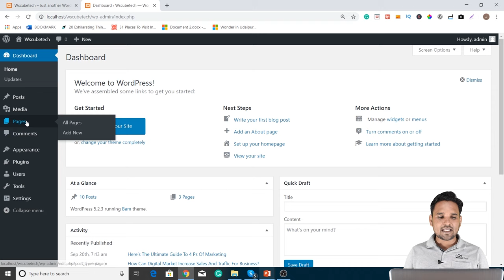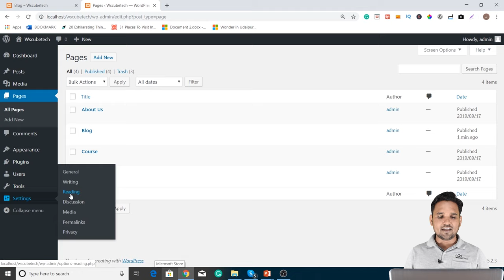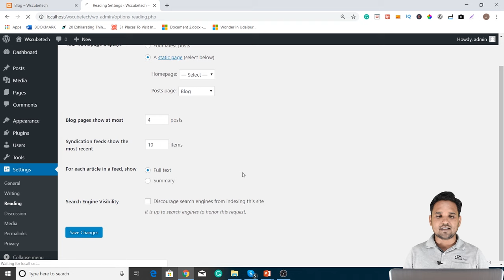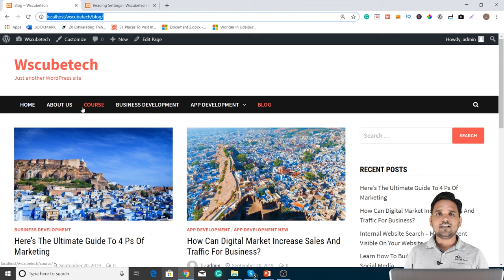How to Create a Separate Page for Blog Posts in WordPress - WordPress Tutorial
In this video, you will learn how to create a separate page for blog posts in WordPress.

Most sites have a different and separate page for the blog section. It is very important for any site as the users can find all the blogs in the same section.

You need to create a separate category for blogs and set up a different page for blogs. It helps the users to find the relevant content on the same page. You can edit the settings and number of pages in the reading setting in the dashboard.

Our trainer will explain it all with the help of practical implementation so you can understand it in a precise manner. A separate page will make the site look more optimized.